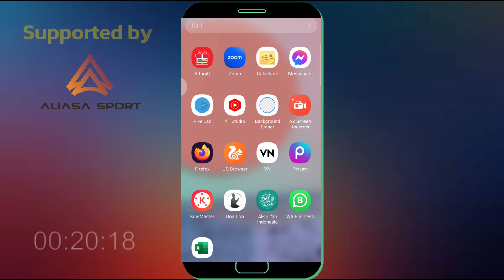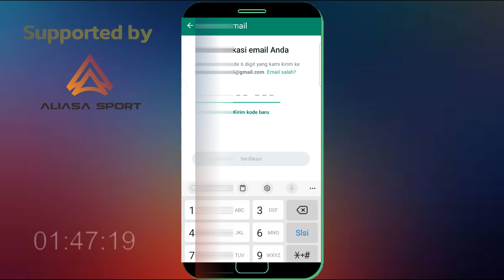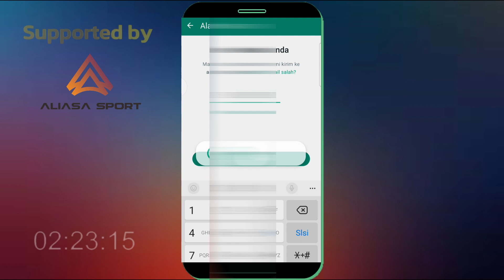Cara Menambahkan Alamat Email Di WhatsApp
Bagi anda yang memiliki akun wa alangkah baiknya anda menambahkan alamat email di akun whatsapp anda, tujuanya agar anda dapat login di perangkat berbeda tanpa kode verifikasi lewat sms, melainkan bisa login melalui email yang sudah kalian tambahkan di whatsapp anda.